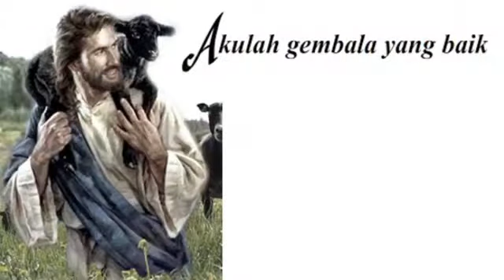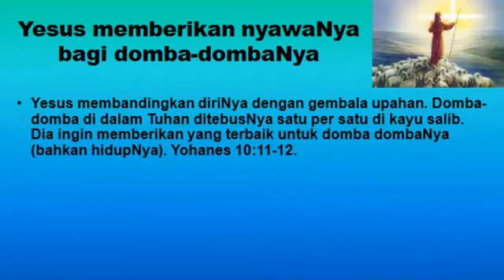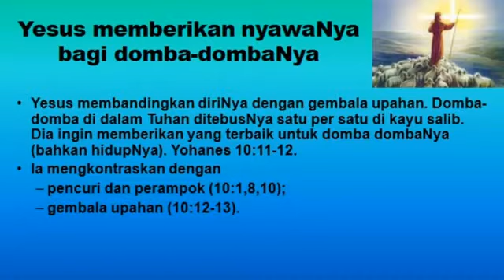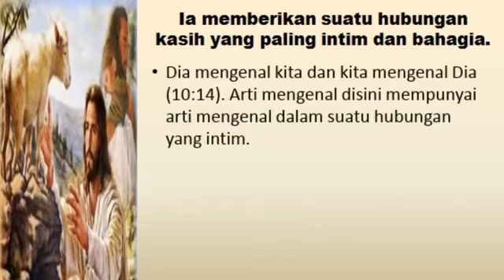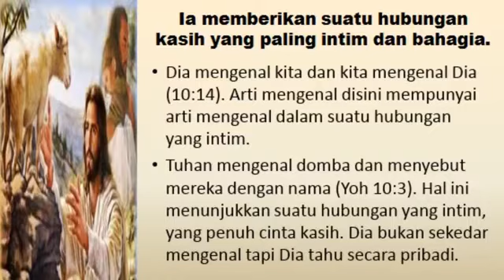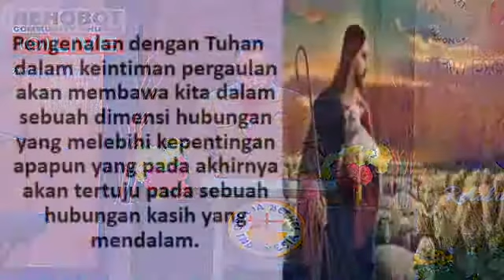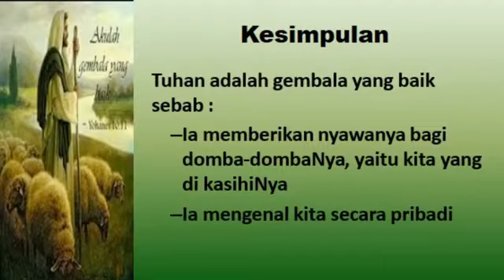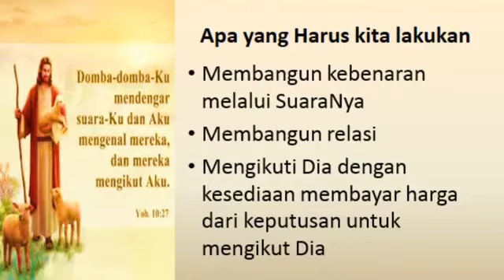Yesus adalah gembla yang baik - Pdt. Ronny Taufik, S.Th